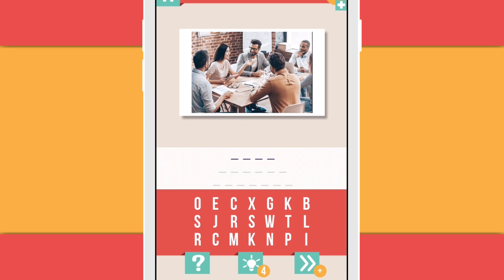1 pic 3 words - Trivia Game for Android and iPhone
Feeling like a PUZZLE genius? In this CLEVER word game you will have to read between the lines and break each riddle down! Will you be able to do this on your own? For each picture, find the three hidden words that match the given spot and prove yourself to be INVINCIBLE!

Look at the pictures, think and… beat every challenge! And if you don’t get some level along the way… Don’t worry! You can count on your friends’ minds to help you out! Play together and have loads of ARTICULATE fun!